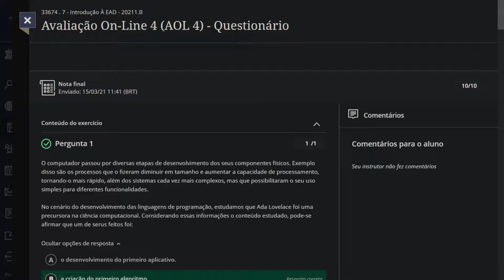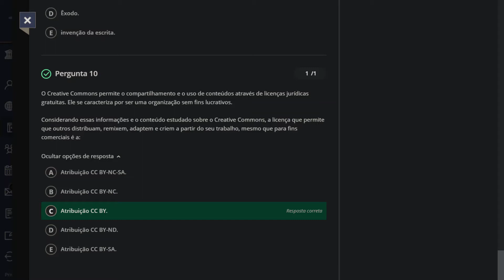Atividade Online 4 AOL 4 | Introdução À EAD - 20211.B Uninassau | Curso Letras - Português Ead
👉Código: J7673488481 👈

O computador passou por diversas etapas de desenvolvimento dos seus componentes físicos. Exemplo disso são os processos que o fizeram diminuir em tamanho e aumentar a capacidade de processamento, tornando-o mais rápido, além dos sistemas cada vez mais complexos, mas que possibilitaram o seu uso simples para diferentes funcionalidades.
Estudamos que na cibercultura as relações acontecem virtualmente, configurando um novo cenário para os processos de ensino e aprendizagem, cujo Ambiente Virtual de Aprendizagem é a representação mais significativa.
O letramento digital é fundamental para que os processos de ensino e aprendizagem sejam eficazes no cenário de imersão na tecnologia virtual. Existem quatro categorias de competências básicas para viabilizá-lo.
Há não muito tempo, os computadores eram bem diferentes e, certamente, teríamos um ataque de nervos com sua lentidão, além de ter dificuldade em posicioná-lo, em função do tamanho e do peso. Aparelhos móveis são conquistas recentes e que nos permitem acessar a grande rede de computadores em qualquer lugar.
Problemas técnicos são imprevisíveis e podem ocorrer no nosso dia a dia de estudo, portanto, é importante que estejamos preparados para lidar com eles, já que os mais comuns podem ser resolvidos por contra própria, dispensando a necessidade de um técnico.
Moran (2007) nos fala que escolas não conectadas são incompletas (mesmo quando didaticamente avançadas) e que alunos sem acesso contínuo às redes digitais estão excluídos de partes importantes da aprendizagem atual, como acesso à informação variada, disponível on-line, e participação em comunidades de interesse, nos debates e publicações on-line, enfim, da variada oferta de serviços digitais. Segundo Moran, essas redes digitais são os canais de manifestação da cibercultura e, para que a aprendizagem seja efetiva e, também, afetiva, é importante que novas competências sejam construídas.
A computação em nuvem traz diversos benefícios para os usuários de computador. Um desses benefícios está diretamente relacionado à otimização dos recursos que compõe a infraestrutura tecnológica física do cliente.
O computador será o principal companheiro de estudos durante todo o percurso formativo, possibilitando o acesso aos recursos disponibilizados no ambiente virtual de aprendizagem e, também, aos conteúdos complementares, disponíveis na internet. É por meio desses conteúdos que o aluno irá construir as competências necessárias para cada disciplina.
Pierre Lévy, referência mundial nos estudos sobre a cibercultura, a define como o “conjunto de técnicas (materiais e intelectuais), de práticas, de atitudes, de modos de pensamento e de valores que se desenvolvem juntamente com o crescimento do ciberespaço”. Em suas reflexões, o filósofo fez uma analogia para ilustrar o momento em que vivemos, comparando a quantidade de informações que podemos acessar no ciberespaço com uma história narrada por um livro muito conhecido.
O Creative Commons permite o compartilhamento e o uso de conteúdos através de licenças jurídicas gratuitas. Ele se caracteriza por ser uma organização sem fins lucrativos.